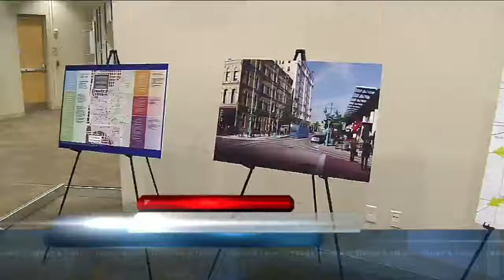Several business leaders announce support for Milwaukee streetcar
Several business leaders announced support Monday for the Milwaukee streetcar